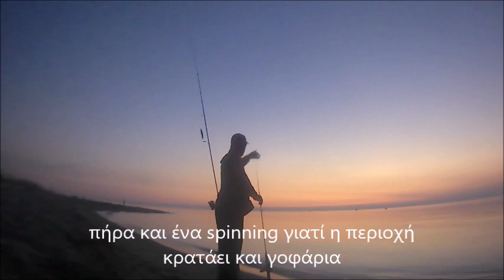ψάρεμα κοκκάλια με την τεχνική του lrf spinning (Yellow Horse Mackerel)